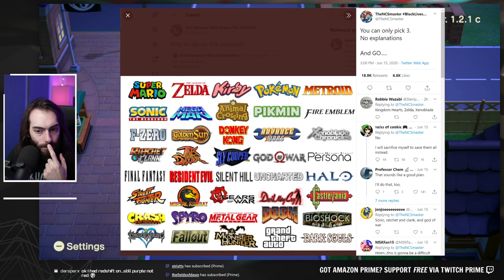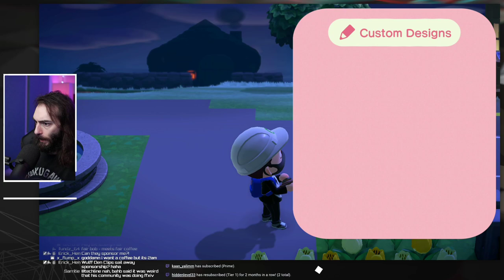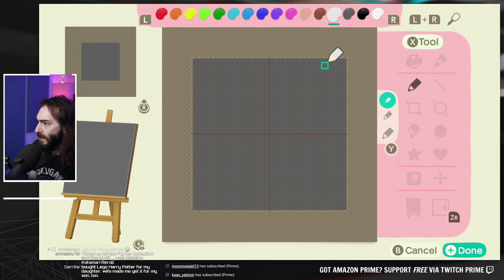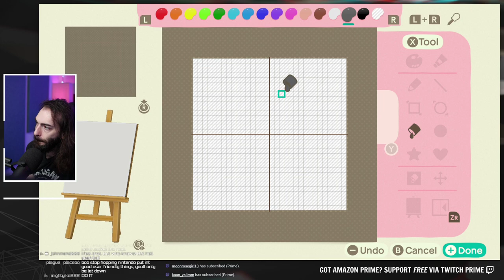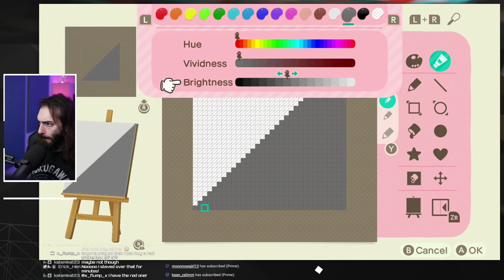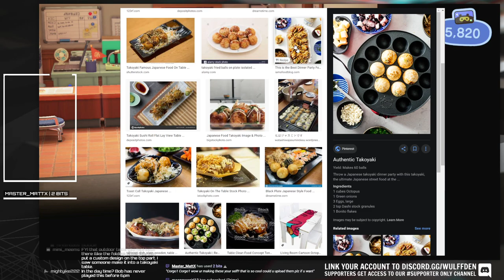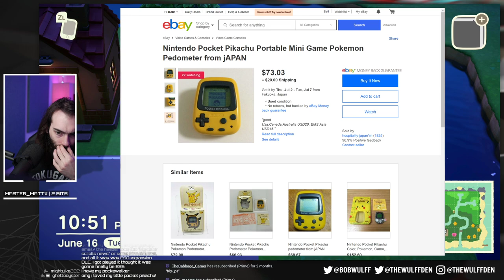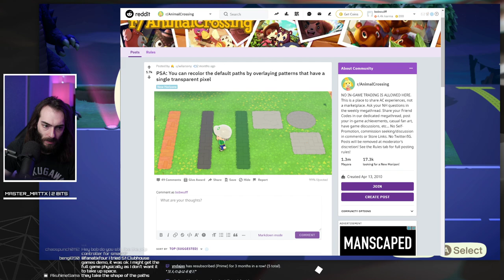BUILDING ROADS - Animal Crossing New Horizons Terraforming Gameplay